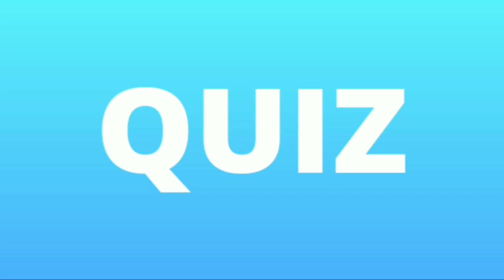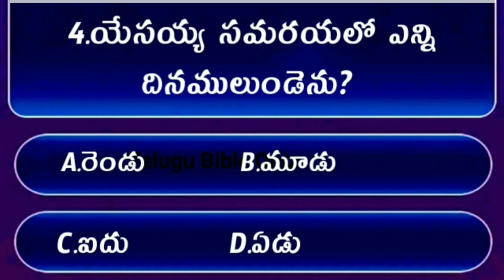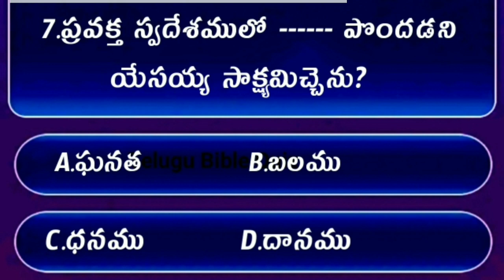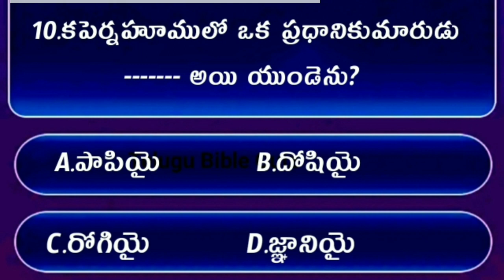Bible Quiz On Jhon The Gospel #21 | Bible Quiz In Telugu | యోహాను సువార్త నుండి బైబిల్ క్విజ్